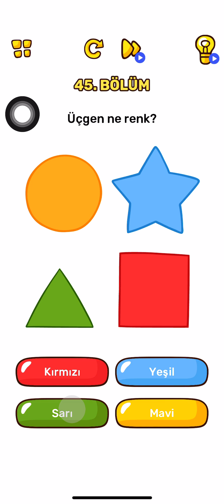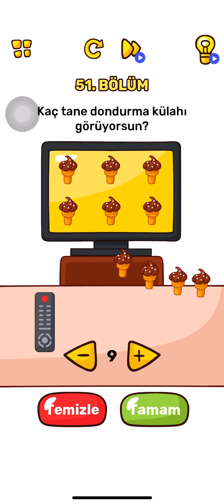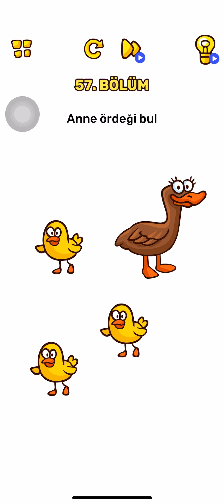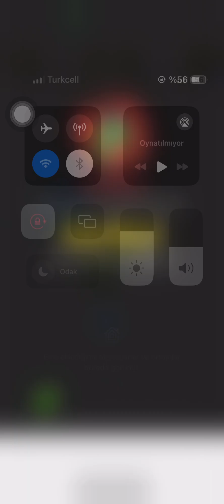Brain BLOW 41 42 43 44 45 46 47 48 49 50 51 52 53 54 55 56 57 58 59 60